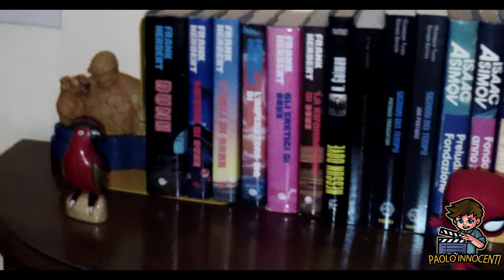SCREAM: Le ipotetiche idee su un settimo capitolo - con OSPITI SPECIALI.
Video speciale sulle ipotetiche idee relative a "Scream VII".
Tanti amici e colleghi ospiti.
Con chi vi trovate più d'accordo?
Ma soprattutto, cosa vorreste vedere voi?

Vuoi fare una donazione spontanea su Pay Pal per sostenere il canale? Ecco qua il link :

Grafica iniziale e sigla a cura di Fabrizio Calà.